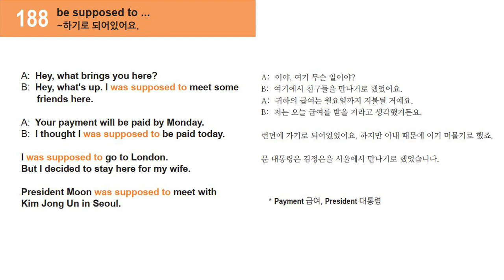[쉬운영어 시즌1] 188강. ~하기로 되어있어요.